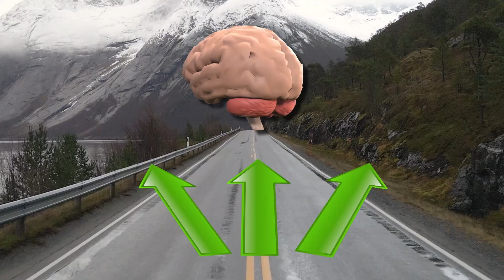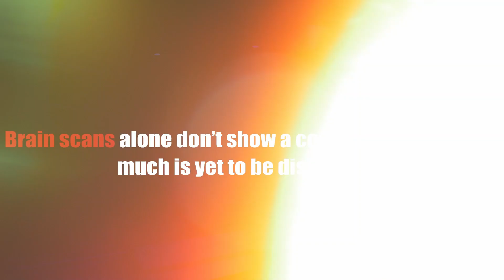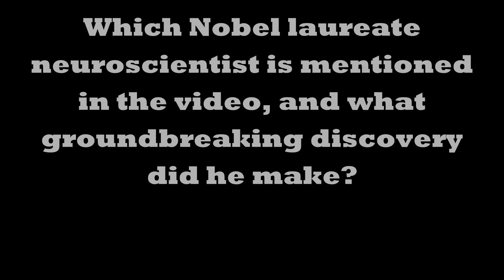Why Do Some People Have a 'Good' Sense of Direction?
Our directional sense actually results from a multitude of several senses and brain cells interacting together. In addition to the primary five senses, particularly sight and hearing, we also use proprioception and the vestibular system to help us better comprehend the world. Proprioception tells us where we are in relation to our environment, while the vestibular system in our ears helps us balance and orient ourselves in a given space. All these tools help us go where we want without bumping into every pole or getting dizzy every time we try to orient ourselves in a moving world.

Additionally, high anxiety levels and low self-confidence could also play a role in our directional abilities. If someone repeatedly tells you that you’re the world’s worst navigator, it starts to become a self-fulfilling prophecy, as you may start believing those words too.